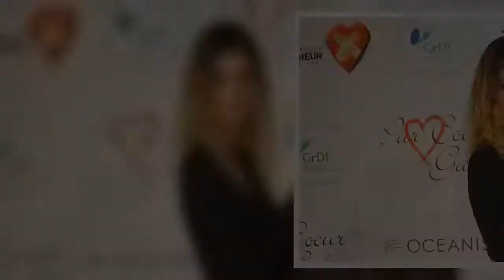Michael Youn et Isabelle Funaro, une dure séparation : "C'est tellement bas..."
Entre Michaël Youn et Isabelle Funaro, tout n'a pas toujours été rose. Leur histoire a été entachée d'une violente séparation. Une épreuve qui est forcément une source d'inspiration pour le réalisateur. Il s'est inspiré de sa propre histoire pour écrire Divorce Club, dans lequel le personnage principal, Ben, découvre que sa femme le trompe.    En pleine promotion du film, en salles ce mercredi 15 juillet 2020, Michaël Youn s'est confié au Parisien sur les dessous du film. Questionné sur sa propre expérience avec le divorce, l'humoriste commence par rappeler qu'il n'était pas marié. "Mais j'ai vécu une séparation qui a été extrêmement difficile et j'avais envie de pouvoir en sortir... je ne vais pas dire 'par le haut', mais en tout cas 'par le rire'", a-t-il confié au Parisien.     Lors de cette séparation, les choses n'ont toujours pas été très courtoises. "C'est tellement bas tout ce qu'on peut se faire, se dire, alors qu'en plus, c'est quelqu'un que j'aime, que j'estime... Quand on ...